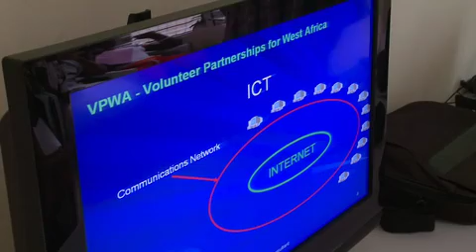Youth Training Centre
To help aid training for young girls in rural areas of Ghana, VPWA is building a training centre...